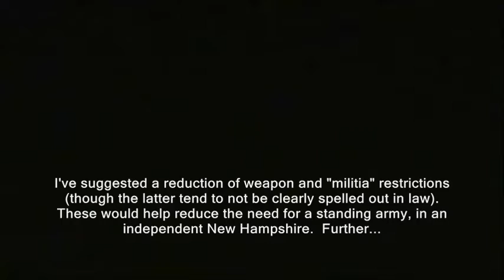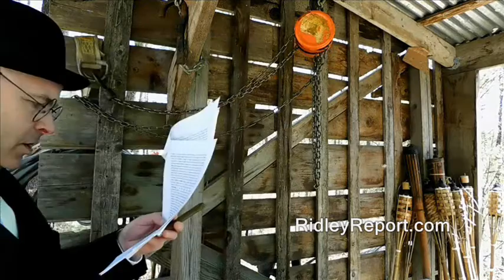Independent New Hampshire: National defense proposals. 11/?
Independent New Hampshire: National defense proposals. winston churchill impersonator impersonations prime minister world war 2 two ii ll II their finest hour speech channeling history historical. henri guisan, slovenia slovenija croatia estonia catalonia barcelona kurdistan.  bosnia latvia lithuania. great leaders warlords darkest hour the gathering storm wilderness years humor humorous.  Good speeches podcasts liberty libertarian ron paul rand paul.  imitations imitators imposters pretend pretending to be. oratory.
new hampshire, winston churchill, independent, secession, national defense, switzerland, catalonia, independence, military militias. second amendment